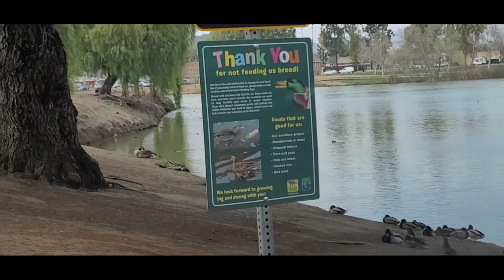Lindo Lake Park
Music is for entertainment only.
Please email em if you want it remove on my content.
shoutout to all my friends and family and to all my members.
@RJ AUTO TECH TOWING​ @exFLORation JaPhil​ @Pobreng Mananagat vlogs​ @Dong Wardex Official NZ​ @Jim Yntig​ @Plantitas life​ @Mrs R USA​ @Romero Family Fun Challenge​ @Mommynilda’s Kitchen​ @Family NH channel​ @My khin’s House​ @JANIZ vlog​ @Naretha Channel​ @Rensoy Tagasite​ @Mechanic O​ @DHENZ BAB​ @Filomena Lompot​ @Rnb Lutong Pinoy​ @Jovelyn Amlane​ @WebbyJenn's World​ @Angelswings Philippines​ @Shining Angels Vlog​ @Kuyang Padyakero Official​ @ashghel vlogs​ @Michael Cagulada Official​ @Inday Judith In Singapore​ @Yhang Lab​ @athena bisayang lakwatsera @tonimix vlog @new normal learning channel @classy Jazzy @autor omlon family vlog @Mharz Abreu​ @Jang Mine​ @Unknown List​ @gemma panilag @grezel patanao @lanie managbanag @rotchell patanao @juliet gloria @coolit kidz @mar-bhemz vlog @Team Pasaway​ @Simply Perky​ @team bagwis @benjie opiasa @Buhay ay Ganyan​ @CATHERINE HAMPSON​ @madam blonde​ @Team Himarat Vlog​ @abzjay vlog @bladex sword @gabtv vlog @D' Voss Explorista!​ @Lebaste Vlog​ @Audru Powers​ @Yhang Lab​ @YOLU Vlog​ @Thess Gumapac​ @Rolly Salo​ @rjayd4everfungames @larongmobile @Reneson Peralta​ @Redforever Astig​ @James G! Vlogs​ @Mommy Che Dugan​ @Dinh's little Adventure​ @Haydee Carrillo​ @Bade Bansuan​ @maelyka vlog . thanks din sa mga hindi ko na nasali dito. thank youa dn lvoe you all